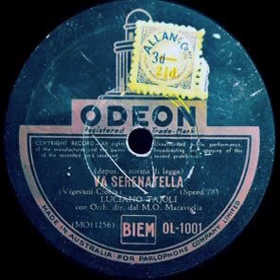Va Serenatella Luciano Tajoli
78 giri
Odeon
Luciano Tajoli